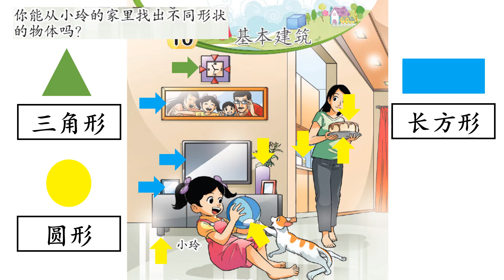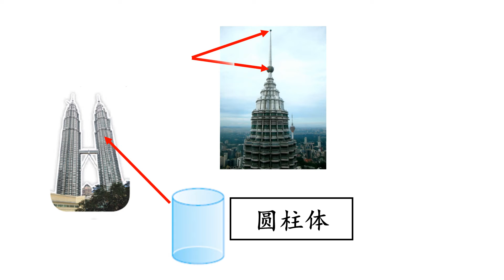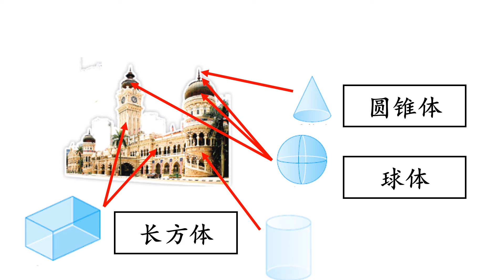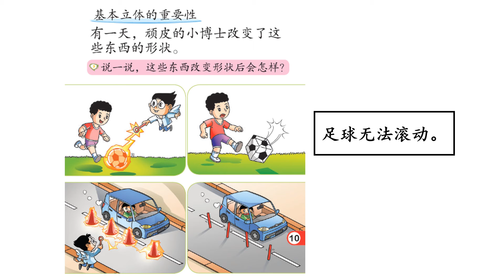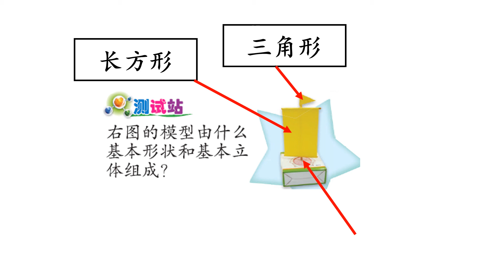一年级科学 主题6：工艺与优质生活 单元十 基本建筑